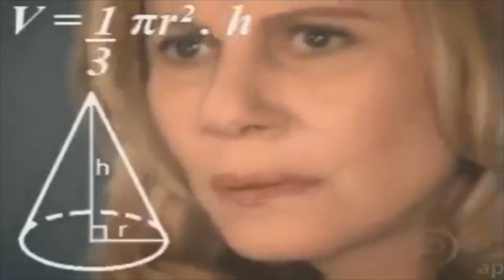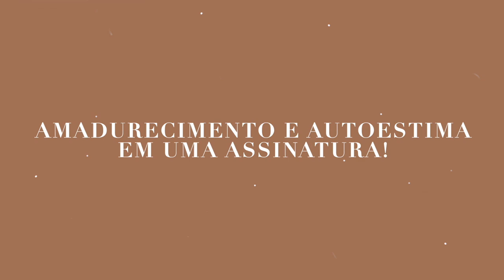Compras de roupinhas pro bebê: Carters, brechó Peça Rara, Havan e etc ✨